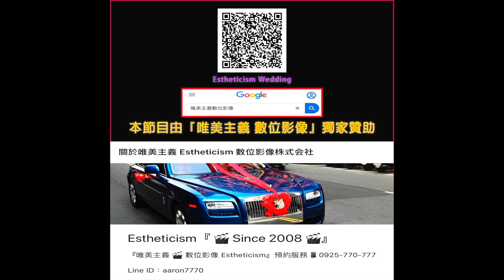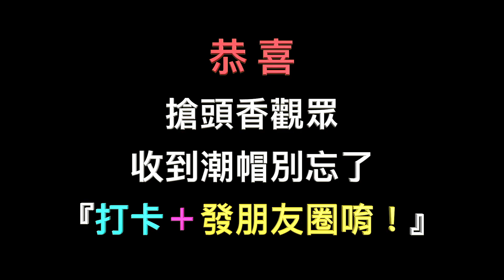潮！『簡直是同一個設計師 Design』捲波髮型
大家好：我是 Aaron
歡迎蒞臨：唯美視野『唯Wei 美Mei』

本期視頻分享
Youtube 本期『送出１頂』限量設計攝影潮帽。
只要觀眾（搶頭香 者）留言說出『關鍵句！』
唯Wei 美Mei 視野，就送出限量潮帽１頂。
當您收到時（別忘了～打卡，標註，發朋友圈 唷！）

夏天到了擺脫擾人的厚髮，以及不透氣的長髮！
換上全新『夏季限定 客製捲波外型』
原來我們如此這麼像過～～～

若您覺得本期視頻有點兒意思
別忘了一鍵四連關注唷！
歡迎👏
關注🔴
分享💓
訂閱✅
開啟鈴鐺🔔
多點觀看👀